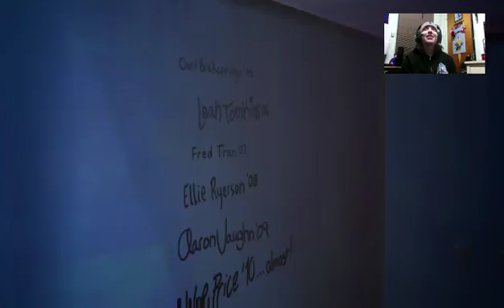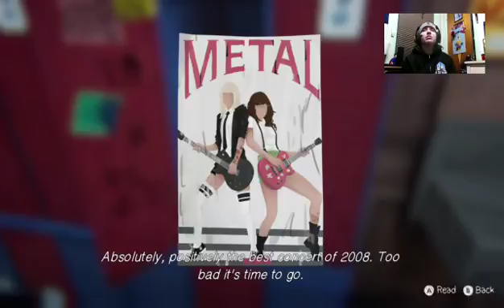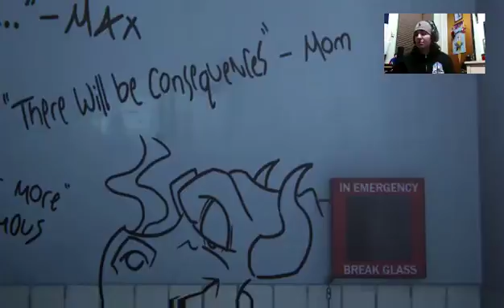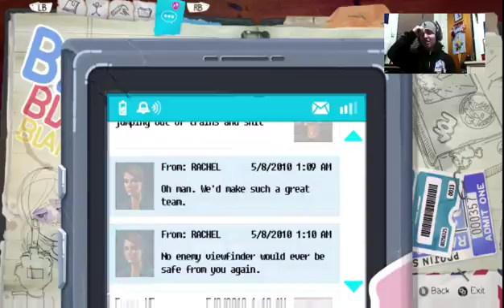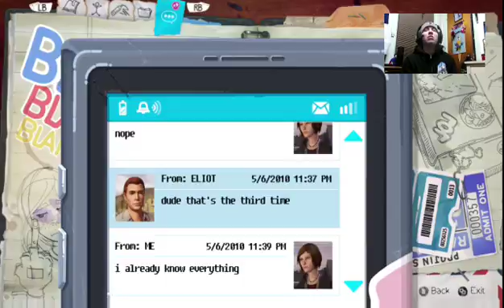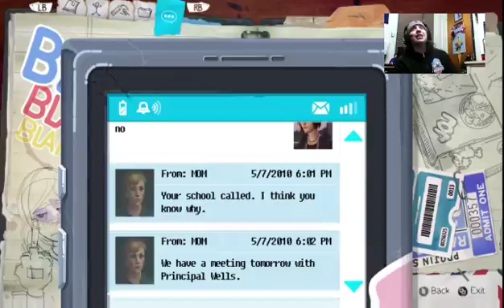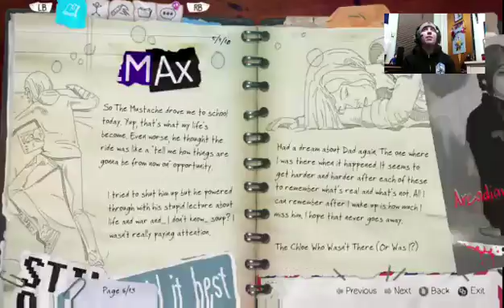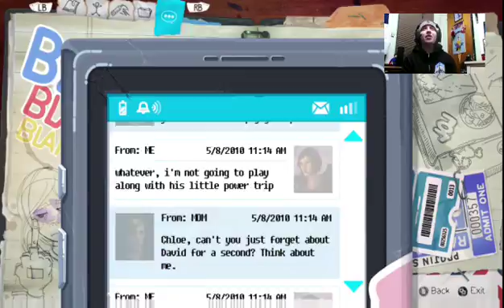Life is Strange Before the Storm Episode 2 (Part 1)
come hang with me and chat with me see my stream too -- Watch live